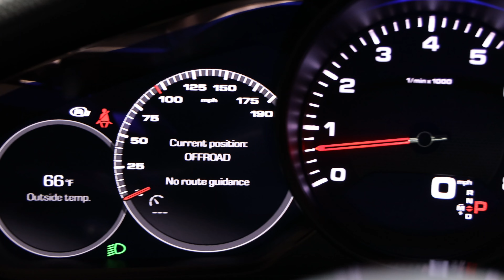2018 Porsche Panamera Sport Turismo 4